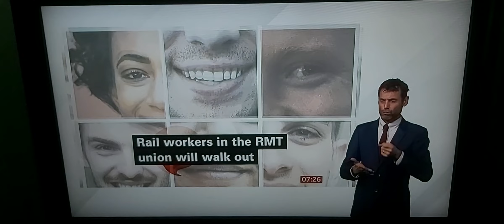BBC London News:RMT Strike/Noise cars £100 fine/Stop & Search changes/Drink-drive/TfL/Freeze Weather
BBC London News with BSL interpreter on BBC News Channel on Friday 9th December 2022.

BBC London News Presenter Victoria Hollins.